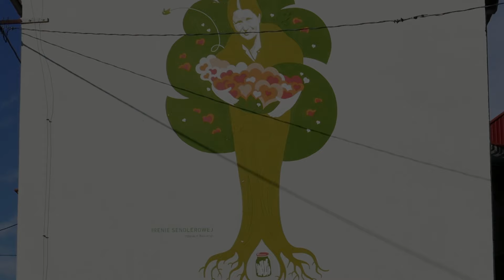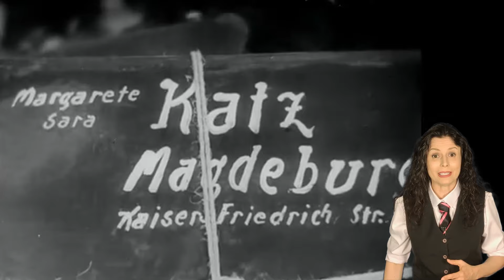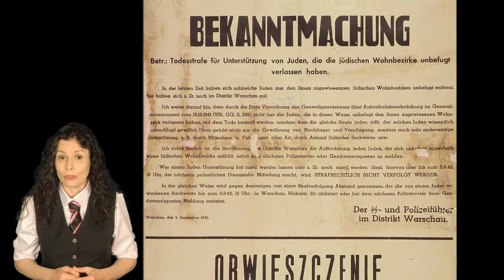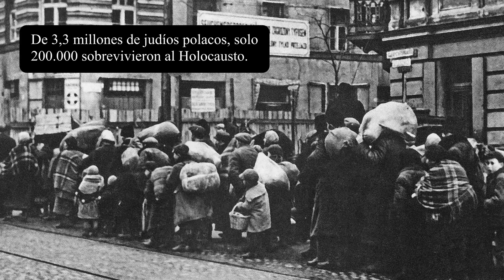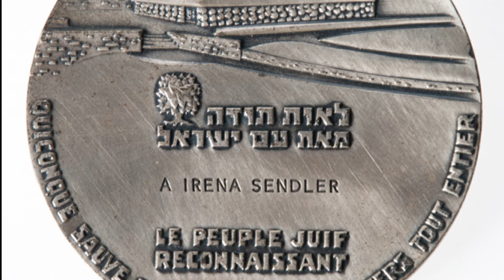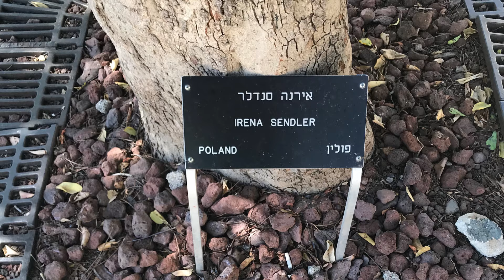IRENA SENDLER | La HISTORIA REAL de la mujer que SALVÓ A MILES DE NIÑOS del gueto de Varsovia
Irena Sendler, más conocida como el Ángel del Gueto de Varsovia, salvó la vida de unos 2.500 niños judíos al ayudarlos a escapar del gueto donde los nazis los habían recluido antes de enviarlos a los campos de exterminio. En este vídeo documental en español os cuento la historia real de Irena Sendler: su biografía y las heroicas acciones que la llevaron a ser nominada al Premio Nobel de la Paz.

En el momento en que Hitler invadió Polonia, el 1 de septiembre de 1939, Sendler, a sus 29 años, tenía un puesto en el Departamento de Bienestar Social y Salud Pública de Varsovia, que suministraba a huérfanos y pobres alimentos, medicinas, ropa e incluso dinero. Apenas dos meses después de la ocupación germana, las autoridades nazis prohibieron a los trabajadores del organismo en el que trabajaba Sendler ofrecer asistencia y protección a los ciudadanos judíos de Varsovia. Pero Irena y otros colegas suyos se las ingeniaron para poder echarles una mano también a esas familias. Porque, de hecho, Sendler tenía muchos amigos y conocidos judíos que de repente, de la noche a la mañana, vieron cambiar sus vidas de forma dramática.

Fue en noviembre de 1940, cuando los nazis iniciaron la construcción de un muro de 3 metros de altura y 18 km de longitud para implantar en el centro de la capital polaca el que fue el mayor gueto judío durante la II Guerra Mundial. Allí confinaron a unas 400.000 personas: todos los judíos de la ciudad, y también de otras regiones polacas e incluso deportados de Alemania y de diversos países ocupados. Para que os hagáis idea del nivel de hacinamiento en el gueto de Varsovia, albergaba al 30% de la población total de Varsovia; mientras que el espacio, la superficie que ocupaban, de 3,4 kilómetros cuadrados, un tamaño similar al de Central Park, en Nueva York, apenas representaba el 2,4% de la ciudad. En una misma habitación convivían entre 6 y 9 personas.

Sus habitantes vivían en unas condiciones pésimas, y no solo por el hacinamiento: muchos de ellos no disponían de agua potable y reinaba la hambruna. Los nazis habían reducido las raciones a unas 184 calorías al día, cuando, según la Organización Mundial de la Salud, las mujeres deben ingerir entre 1600 y 2000 calorías y los hombres entre 2000 y 2500. Así que apenas cubrían el 10% de sus necesidades alimentarias. No es de extrañar que, los que se lo podían permitir, recurrieran al contrabando de comida para poder sobrevivir. Un 80% de la comida llegaba al gueto precisamente a través del contrabando. Por supuesto, semejantes condiciones de vida iban además acompañadas de enfermedades y muerte. En un solo un año, de 1941 a 1942, en el gueto murieron casi 100 000 personas.

Irena Sendler fue testigo de todo ello, porque, gracias a su puesto de trabajadora social, obtuvo un pase sanitario emitido por el Control de Epidemias de Varsovia para poder entrar legalmente en el gueto. Con esas identificaciones de la oficina sanitaria, ella y otras trabajadoras sociales, con el pretexto de inspeccionar las condiciones de salubridad del lugar, lograron introducir en el recinto artículos de primera necesidad, como medicamentos, alimentos, ropa y artículos para el aseo.

Pronto, Irena entró a formar parte de la organización clandestina Zegota, también conocida como Consejo para la Ayuda a los Judíos. Actuó bajo el seudónimo de guerra de Jolanta y fue una activista destacada: llegaron a nombrarla jefa de la división infantil.

Imágenes de vídeo de la guerra: 'Why we fight', de Frank Capra